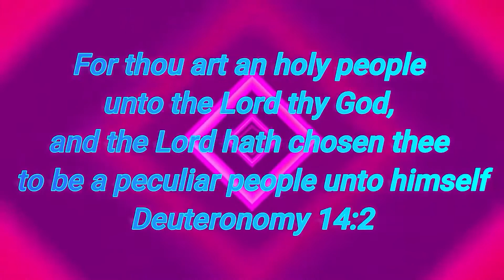Cruising vLogs #2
★ Video Credits ★

★ Audio Credits ★

New Day by TELL YOUR STORY music by ikson™
Timestamp:  0:42 - 2:10

► VISIT my homepage: dayfox.de/
► Video:    • Lioness - Summer Upbeat Dance Pop (2 ...

★ Logo Credit ★